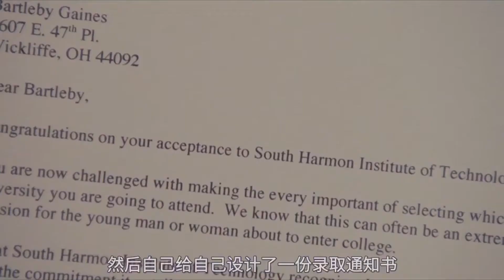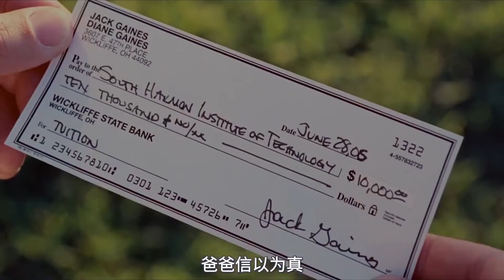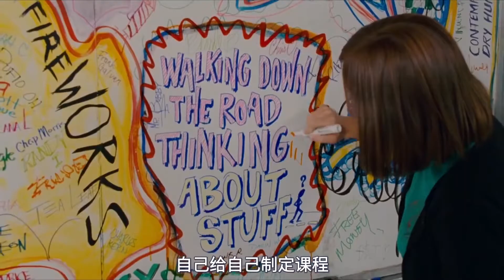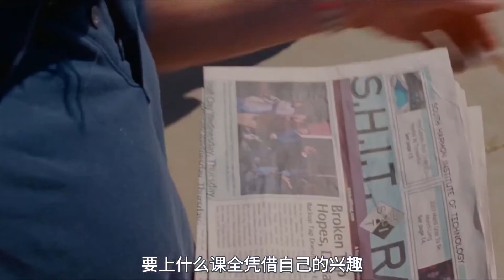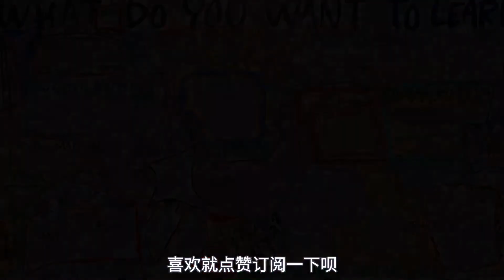学渣高考落榜，一气之下自己创办大学，把隔壁的百强名校逼疯了！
电影，影视，脑洞片，剧情片，喜剧片